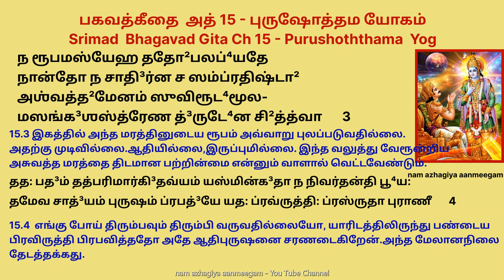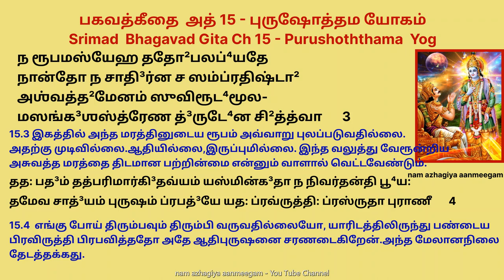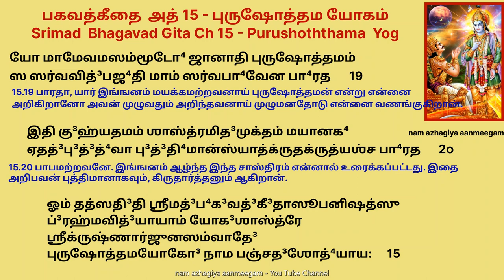ஏகாதசியில் கீதை 1 முறை கேட்டாலே பன்மடங்கு பலன் கீதை அத் 15 புருஷோத்தம யோகம் gita 15 Purushotama yog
ஶ்ரீப⁴க³வானுவாச ।
ஊர்த்⁴வமூலமத:⁴ஶாக²மஶ்வத்த²ம் ப்ராஹுரவ்யயம் ।
ச²ன்தா³ம்ஸி யஸ்ய பர்ணானி யஸ்தம் வேத³ ஸ வேத³வித் ॥ 1 ॥

 மேலே வேருள்ளதும் கீழே கிளைகள் உள்ளதும் ஆகிய ஆலமரத்தை அழிவற்றது என்று சொல்கிறார்கள். வேதங்கள் அதனுடைய இலைகள். அதை யார் அறிகிறானோ அவன் வேதத்தை அறிபவன் ஆகிறான்.

அத⁴ஶ்சோர்த்⁴வம் ப்ரஸ்ருதாஸ்தஸ்ய ஶாகா² கு³ணப்ரவ்ருத்³தா⁴ விஷயப்ரவாலா:।
அத⁴ஶ்ச மூலான்யனுஸன்ததானி கர்மானுப³ன்தீ⁴னி மனுஷ்யலோகே ॥ 2 ॥
 அந்த மரத்தினுடைய கிளைகள், குணங்களால் செழிப்படைந்து, விஷயங்கள் என்னும் தளிர்விட்டு,கீழும் மேலும் படர்ந்திருக்கின்றன. மனித உலகத்தில் வேர்கள் கர்மத்தை விளைவிப்பனவாய் கீழ்நோக்கி பரவியிருக்கின்றன.
ந ரூபமஸ்யேஹ ததோ²பலப்⁴யதே நான்தோ ந சாதி³ர்ன ச ஸம்ப்ரதிஷ்டா²।
அஶ்வத்த²மேனம் ஸுவிரூட⁴மூலமஸங்க³ஶஸ்த்ரேண த்³ருடே⁴ன சி²த்த்வா ॥ 3 ॥
 இகத்தில் அந்த மரத்தினுடைய ரூபம் அவ்வாறு புலப்படுவதில்லை. அதற்கு முடிவில்லை.ஆதியில்லை,இருப்புமில்லை. இந்த வலுத்து வேரூன்றிய அசுவத்த மரத்தை திடமான பற்றின்மை என்னும் வாளால் வெட்டவேண்டும்.

தத: பத³ம் தத்பரிமார்கி³தவ்யம் யஸ்மின்க³தா ந நிவர்தன்தி பூ⁴ய:।
தமேவ சாத்³யம் புருஷம் ப்ரபத்³யே யத: ப்ரவ்ருத்தி: ப்ரஸ்ருதா புராணீ ॥ 4 ॥
 எங்கு போய் திரும்பவும் திரும்பி வருவதில்லையோ, யாரிடத்திலிருந்து பண்டைய பிரவிருத்தி பிரபவித்ததோ அதே ஆதிபுருஷனை சரணடைகிறேன்.அந்த மேலானநிலை தேடத்தக்கது.

நிர்மானமோஹா ஜிதஸங்க³தோ³ஷா அத்⁴யாத்மனித்யா வினிவ்ருத்தகாமா:।
த்³வன்த்³வைர்விமுக்தா: ஸுக²து³:க²ஸஞ்ஜ்ஞைர்க³ச்ச²ன்த்யமூடா⁴: பத³மவ்யயம் தத் ॥ 5 ॥
 அகங்காரத்தையும்.பகுத்தறிவிமையும் நீங்கியவர்களாய், பற்று என்னும் குற்றத்தை வென்றவர்களாய் ,அத்யாத்ம நிஷ்டர்களாய், காமத்தை போக்கியவர்களாய், சுகதுக்கம் எனப்படும் இருமைகளிலிருந்து விடுபட்டவர்களாய் மடமையை தவிர்த்தவர்கள், அந்த அழிவில்லாத நிலையை அடைகிறார்கள்.

ந தத்³பா⁴ஸயதே ஸூர்யோ ந ஶஶாங்கோ ந பாவக: ।
யத்³க³த்வா ந நிவர்தன்தே தத்³தா⁴ம பரமம் மம ॥ 6 ॥
 எங்கு சென்றவர்கள் திரும்பி வருவதில்லையோ, அதை சூரியன் விளக்குவதில்லை.சந்திரனும் விளக்குவதில்லை.தீயும் விளக்குவதில்லை. அது என்னுடைய பரமபதம்.

மமைவாம்ஶோ ஜீவலோகே ஜீவபூ⁴த: ஸனாதன: ।
மன:ஷஷ்டா²னீன்த்³ரியாணி ப்ரக்ருதிஸ்தா²னி கர்ஷதி ॥ 7 ॥
 என்றென்னும் எனது அம்சமே ஜீவனாகத்தோன்றி, ஜீவலோகத்தில் பிரகிருதியிலேயே நிற்கின்ற மனதை ஆறாவதாகவுடைய இந்திரியங்களை (போகத்தை நோக்கி) கவர்கிறது.

ஶரீரம் யத³வாப்னோதி யச்சாப்யுத்க்ராமதீஶ்வர: ।
க்³ருஹீத்வைதானி ஸம்யாதி வாயுர்க³ன்தா⁴னிவாஶயாத் ॥ 8 ॥
 மலர்களிலிருந்து மணங்களை காற்று எடுத்துக்கொண்டு செல்வதுபோன்று, உடலை ஆள்பவன் உடல் எடுக்கும்போதும்,விடும்போதும்.இந்திரியங்களை பற்றிக்கொண்டு போகிறான்.

ஶ்ரோத்ரம் சக்ஷு: ஸ்பர்ஶனம் ச ரஸனம் க்⁴ராணமேவ ச ।
அதி⁴ஷ்டா²ய மனஶ்சாயம் விஷயானுபஸேவதே ॥ 9 ॥
 அவன் செவி.கண்,தோல்,நாக்கு.மூக்கு,மனம் ஆகியவைகளை தனதாக்கிக்கொண்டு விஷயங்களை அனுபவிக்கிறான்.
உத்க்ராமன்தம் ஸ்தி²தம் வாபி பு⁴ஞ்ஜானம் வா கு³ணான்விதம் ।
விமூடா⁴ நானுபஶ்யன்தி பஶ்யன்தி ஜ்ஞானசக்ஷுஷ: ॥ 1௦ ॥
 ஓர் உடலில் இருந்து இன்னோர் உடலுக்கு செல்லும்போதும், ஓர் உடலில் இருக்கும்போதும் அனுபவிப்பவனை, குணத்தோடு கூடியிருப்பவனை,மூடர்கள் காண்பதில்லை. ஞானக்கண்களை உடையவர்கள் பார்க்கிறார்கள்.

யதன்தோ யோகி³னஶ்சைனம் பஶ்யன்த்யாத்மன்யவஸ்தி²தம் ।
யதன்தோப்யக்ருதாத்மானோ நைனம் பஶ்யன்த்யசேதஸ: ॥ 11 ॥
 யோகியாவதற்கு முயல்பவர்கள், அதை(அனுபவிப்பவனை) தங்களுக்குள் வீற்றிருப்பவனாய் பார்க்கின்றனர். முயற்சியுடையவர்களாக இருந்தாலும் பக்குவப்படாதவர்கள், அறிவற்றவர்கள் அதை பார்ப்பதில்லை.

யதா³தி³த்யக³தம் தேஜோ ஜக³த்³பா⁴ஸயதேகி²லம் ।
யச்சன்த்³ரமஸி யச்சாக்³னௌ தத்தேஜோ வித்³தி⁴ மாமகம் ॥ 12 ॥
 எந்த சூரியனிடத்திலுள்ள வெளிச்சம் உலகம் முழுவதையும் பிரகாசிக்கச் செய்கிறதோ. சந்திரனிலும்,அக்கினியிலும் எந்த வெளிச்சம் உள்ளதோ அந்த பிரகாசம் என்னுடையதென்று அறிக.

கா³மாவிஶ்ய ச பூ⁴தானி தா⁴ரயாம்யஹமோஜஸா ।
புஷ்ணாமி சௌஷதீ⁴: ஸர்வா: ஸோமோ பூ⁴த்வா ரஸாத்மக: ॥ 13 ॥
 நான் என் ஓஜஸினால் பூமியினுள் பிரவேசித்து உயிர்களை தாங்குகிறேன். இனிமையான சந்திரனாகவும் ஆகி எல்லா பயிர்களையும் வளர்க்கிறேன்.

அஹம் வைஶ்வானரோ பூ⁴த்வா ப்ராணினாம் தே³ஹமாஶ்ரித: ।
ப்ராணாபானஸமாயுக்த: பசாம்யன்னம் சதுர்வித⁴ம் ॥ 14 ॥
 நான் வைச்வானரன் ஆகி (வயிற்றில் உணவை செரிக்கும் சக்தி) பிராணிகளுடைய தேகத்தில் இருந்துகொண்டு, பிராணனுடனும் அபானனுடனும் கூடி நான்குவிதமான அன்னத்தை ஜீரணம் செய்கிறேன்.

ஸர்வஸ்ய சாஹம் ஹ்ருதி³ ஸன்னிவிஷ்டோ மத்த: ஸ்ம்ருதிர்ஜ்ஞானமபோஹனம் ச।
வேதை³ஶ்ச ஸர்வைரஹமேவ வேத்³யோ வேதா³ன்தக்ருத்³வேத³விதே³வ சாஹம் ॥ 15 ॥
 நான் எல்லோருடைய ஹிருதயத்தில் தங்கியிருக்கிறேன். மேலும் என்னிடமிருந்து நினைவும்,மறதியும்,ஞானமும் உண்டாகின்றன. எல்லா வேதங்களாலும் அறியப்படும் பொருள் நானே. வேதாந்தத்தை செய்தவனும்,வேதத்தை அறிந்தவனும் நானே.

த்³வாவிமௌ புருஷௌ லோகே க்ஷரஶ்சாக்ஷர ஏவ ச ।
க்ஷர: ஸர்வாணி பூ⁴தானி கூடஸ்தோ²க்ஷர உச்யதே ॥ 16 ॥
 க்ஷரன் என்றும் அக்ஷரன் என்றும் இந்த இரண்டே புருஷர்கள் உலகில் உண்டு. எல்லா உயிர்களும் க்ஷரன். கூடஸ்தன் (பல்வேறு மாயகாட்சியை காட்டவல்லவன்) அக்ஷரன் என்று சொல்லப்படுகிறான்.
உத்தம: புருஷஸ்த்வன்ய: பரமாத்மேத்யுதா⁴ஹ்ருத: ।
யோ லோகத்ரயமாவிஶ்ய பி³ப⁴ர்த்யவ்யய ஈஶ்வர: ॥ 17 ॥

யஸ்மாத்க்ஷரமதீதோஹமக்ஷராத³பி சோத்தம: ।
அதோஸ்மி லோகே வேதே³ ச ப்ரதி²த: புருஷோத்தம: ॥ 18 ॥

யோ மாமேவமஸம்மூடோ⁴ ஜானாதி புருஷோத்தமம் ।
ஸ ஸர்வவித்³பஜ⁴தி மாம் ஸர்வபா⁴வேன பா⁴ரத ॥ 19 ॥

இதி கு³ஹ்யதமம் ஶாஸ்த்ரமித³முக்தம் மயானக⁴ ।
ஏதத்³பு³த்³த்⁴வா பு³த்³தி⁴மான்ஸ்யாத்க்ருதக்ருத்யஶ்ச பா⁴ரத ॥ 2௦ ॥

ஓம் தத்ஸதி³தி ஶ்ரீமத்³ப⁴க³வத்³கீ³தாஸூபனிஷத்ஸு ப்³ரஹ்மவித்³யாயாம் யோக³ஶாஸ்த்ரே ஶ்ரீக்ருஷ்ணார்ஜுனஸம்வாதே³
புருஷோத்தமயோகோ³ நாம பஞ்சத³ஶோத்⁴யாய: ॥15 ॥